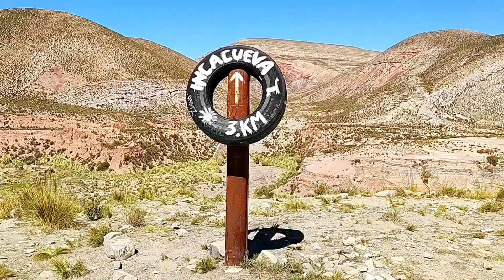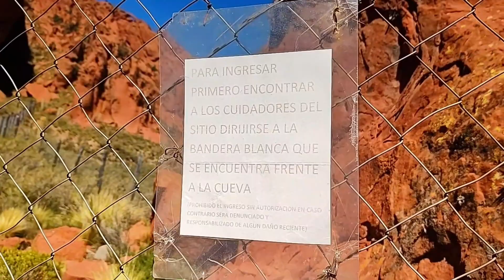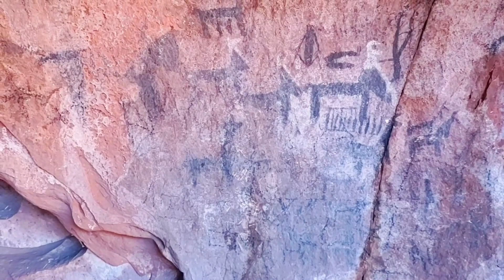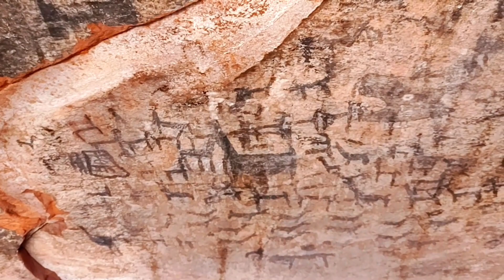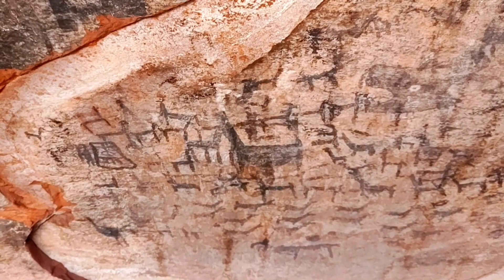Inca Cueva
En este nuevo episodio vamos a conocer las pinturas rupestres y la escritura ancestral en la Cueva Sagrada.
El camino de los Incas y la manera en que comunicaron la llegada de los españoles.

Mi instagram: @sdenisdominguez

Filmación y fotos: Denis Dominguez
Edición: Denis Dominguez
Colaboración: Sergio, Guía Inca Cueva
Historias Originarias es una idea de Sergio Kuato y Denis Dominguez